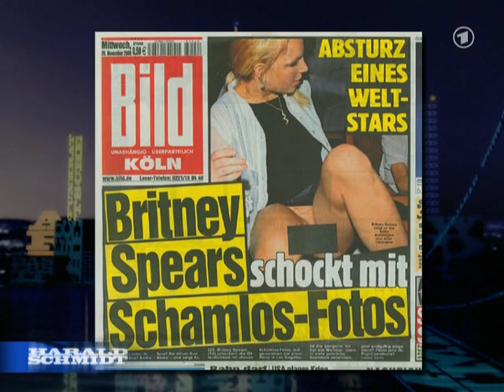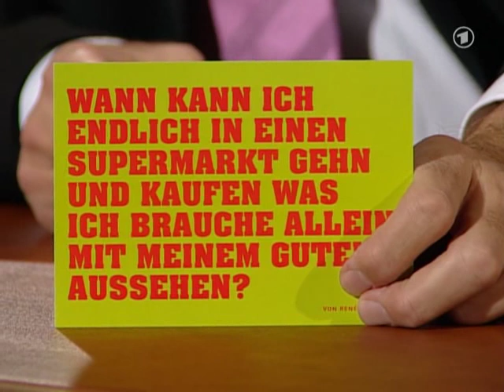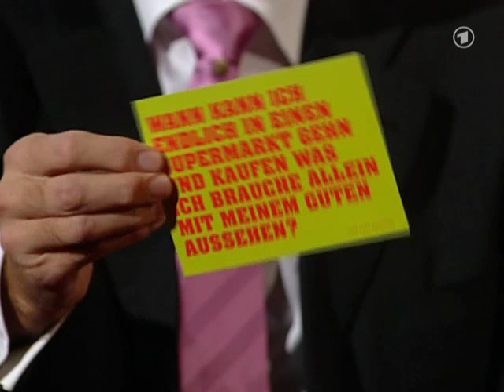HS.-.2x53.-.29.11.06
BigHSFan Harald Schmidt Manuel Andrack Nathalie Licard